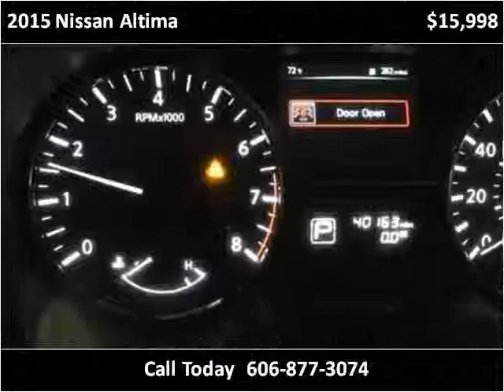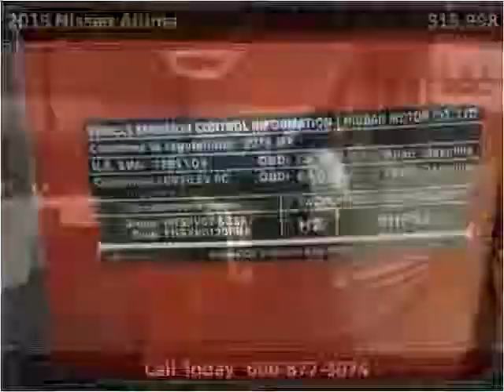2015 Nissan Altima Used Cars London KY